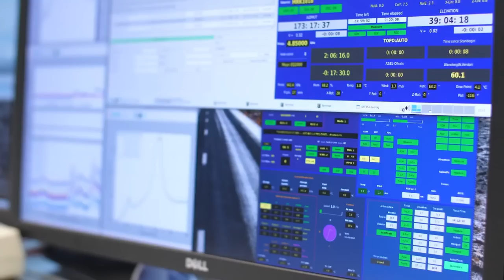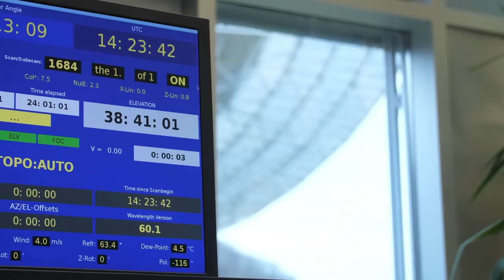Capturing the World's First Image of a Black Hole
- the Event Horizon Telescope (EHT) — a planet-scale array of eight ground-based radio telescopes forged through international collaboration — was designed to capture images of a black hole.

In coordinated press conferences across the globe, EHT researchers revealed that they succeeded, unveiling the first direct visual evidence of a supermassive black hole and its shadow.

This 17-minute film explores the efforts that led to this historic image, from the science of Einstein and Schwarzschild to the struggles and successes of the EHT collaboration.

Video Credits:

Written by: Sarah Leach, Laura Hiscott, Lars Lindberg Christensen and Calum Turner
3D animations and graphics: Martin Kornmesser and Luis Calçada
Producer: Herbert Zodet
Music: Johan B. Monell – Shadow of the Universe Part I-Shadow Of The Universe (parts 1-5) and Stellardrone – Galaxies
Scientific consultants: Paola Amico and Mariya Lyubenova
Web and technical support: Mathias André and Raquel Yumi Shida
Executive producer: Lars Lindberg Christensen

Footage and photos:

ESO, Event Horizon Telescope Collaboration, ALMA (ESO/NAOJ/NRAO), IRAM/Diverticimes/Cinedia, Max Planck Institute for Radio Astronomy, BlackHoleCam/Radboud University/Cristian Afker/Cafker Productions, Digitized Sky Survey 2, De Gasperin et al., Kim et al., mediomix, ALMA (ESO/NAOJ/NRAO)/General Dynamics C4 Systems, Nicolle R. Fuller/NSF, Jordy Davelaar et al., B. Tafreshi (twanight.org), C. Malin (christophmalin.com), Glen Petitpas/SMA,P. Horálek, James Lowenthal (Dept. of Astronomy, Smith College), J. Weintroub, SMT/Used with permission from University of Arizona, David Harvey, photographer, William Montgomerie/JCMT/EAO,LMT/INAOE Archive, M. Druckmüller, P. Aniol SMT/University of Arizona by Bob Demers /©2019 Arizona Board of Regents, Junhan Kim (Department of Astronomy and Steward Observatory, University of Arizona), Spaceengine.org, L. Calçada, Y. Beletsky (LCO), M. Kornmesser, H. Zodet, ESA/Hubble,Onsala Space Observatory, Historische Museum Bern/Albert-Einstein-Archiv, Jerusalem, Ferdinand Schmutzer, Royal Observatory, Greenwich, Jonathan Riley,Luca Micheli, Karl Schwarzschild image courtesy AIP Emilio Segrè Visual Archives, Afshin Darian/The Smithsonian Astrophysical Observatory Submillimeter Array, Thalia Traianou (Max Planck Institute for Radio Astronomy), Steven H. Keys and Robert Schwarz